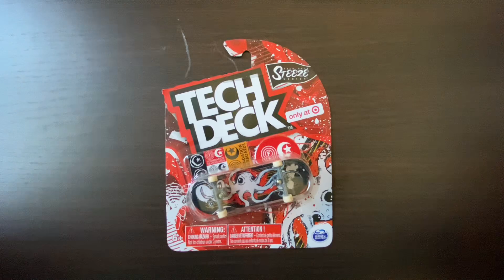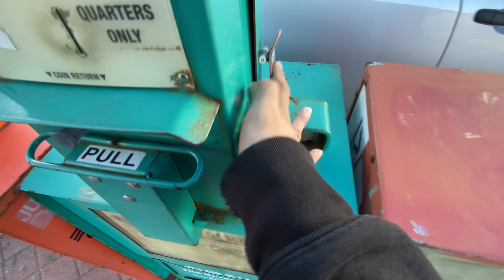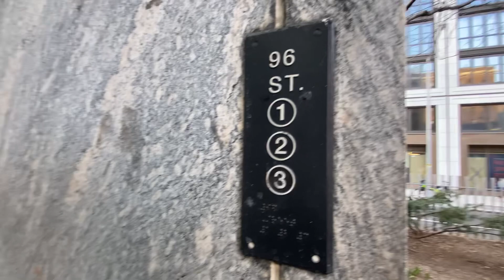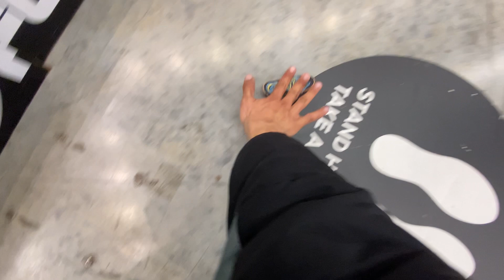Tech Deck Steeze Series: Foundation Skateboards (only at @target)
The Foundation Tech Deck Steeze Series Video

Filmed in NYC and NJ.

Only available at Target.

Interpol - PDA (from the “That’s Life” skate video)

vs Self - Yesterday by Beatles or Imagine by Yoko Ono as sung by John Lennon

Xaviersobased (@xavier1c) - Special (​⁠Over the Radar Freestyle)